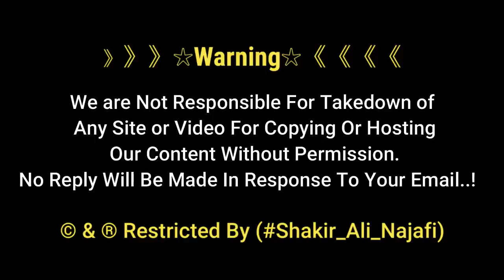Najaf To Karbala Free Bus | Shab e Juma Karbala Me Niyaz Taqsim | Karbala Iraq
》》》》》》☆Warning☆《《《《《《